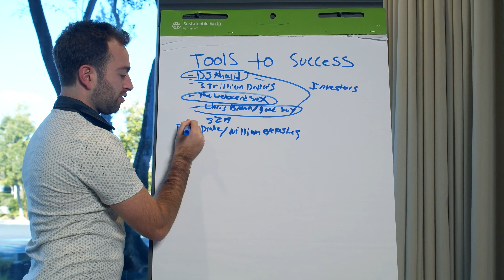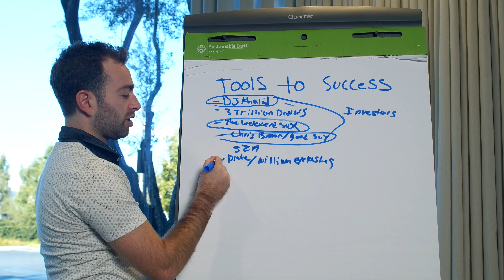Come andare in buca il 100% delle volte con le ragazze